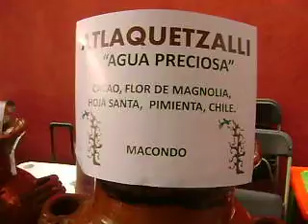Cacao y bebidas con sabor ancestral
El cacao desde tiempos inmemoriales ha sido fuente de salud, bienestar, prosperidad y sabor. Desde México para todo el mundo.